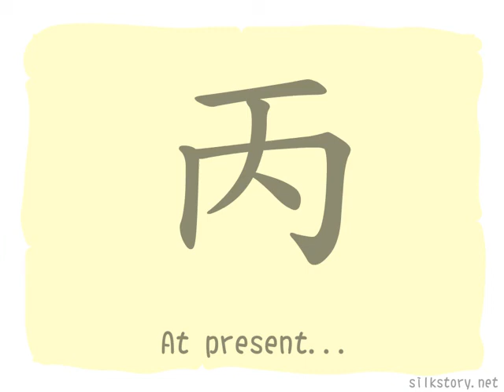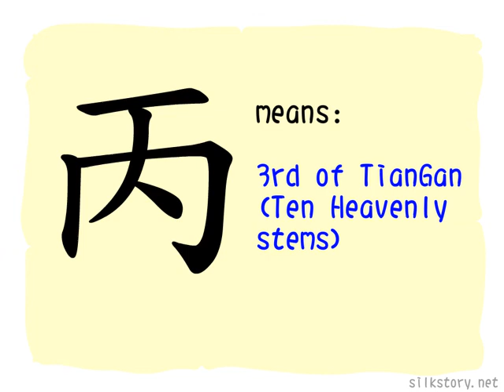The Story of Chinese Character :丙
丙 depicts a hearth with a burning fire. The original meaning of 丙 was brightness, but such meaning was then replaced by 昺 and 炳.
On the other hand, stem of plant is burnable which can be used as firewood, so 丙 also meant stem of plant, such meaning has been replaced by 柄. Now 丙 solely means the third of TianGan after 乙, since a plant will stretch its stem(one of the original meanings of 丙) and grow long after it burgeoned(the picture of 乙).